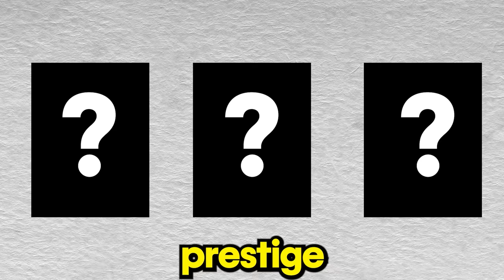The Wheel of CUT Season Opener!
Seven long years of Wheel of MUT. Eleven long years of waiting for college football. All that time, sharpening our skills, clapping ur moms cheeks, and sending unsolicited pics to Sydney Sweeney. Finally... it's here. The Wheel of College Football Ultimate Team has FINALLY ARRIVED! ENJOY!